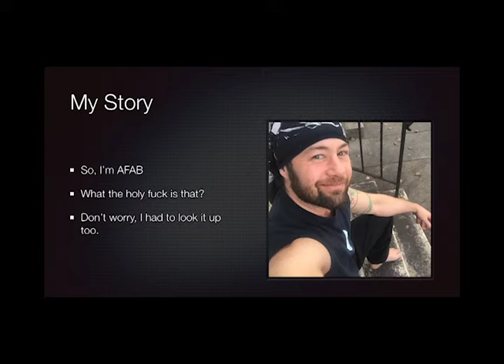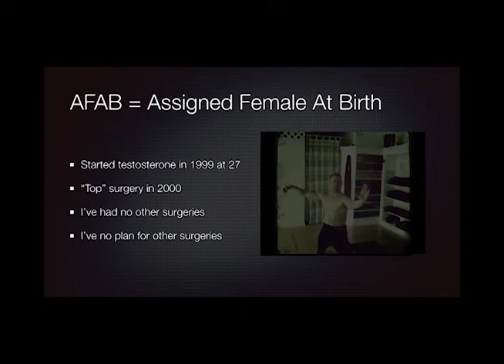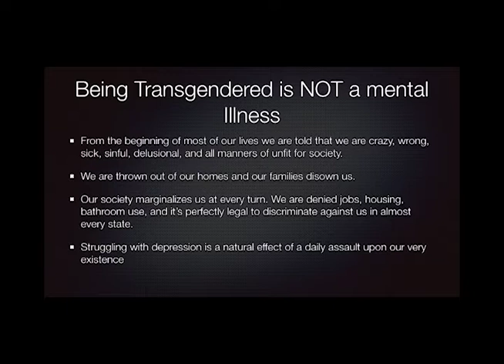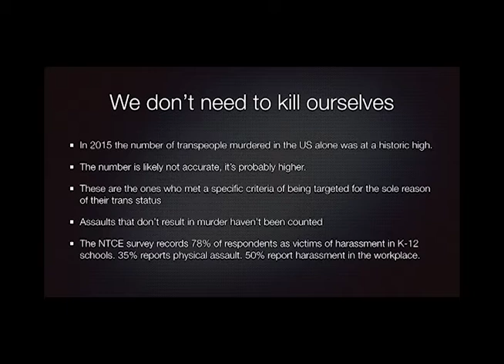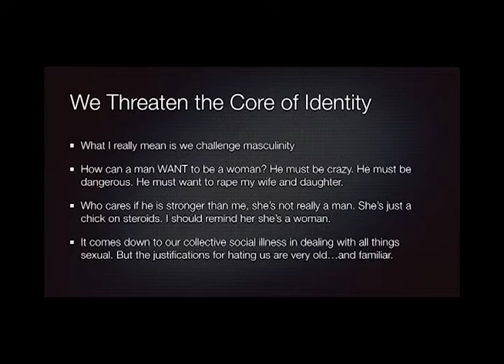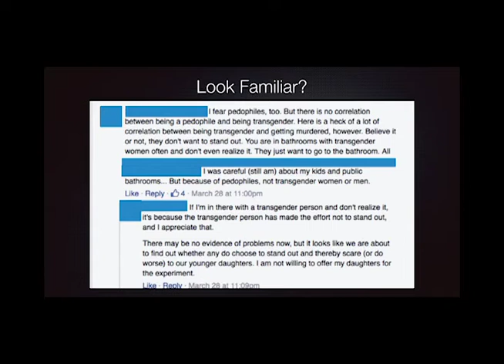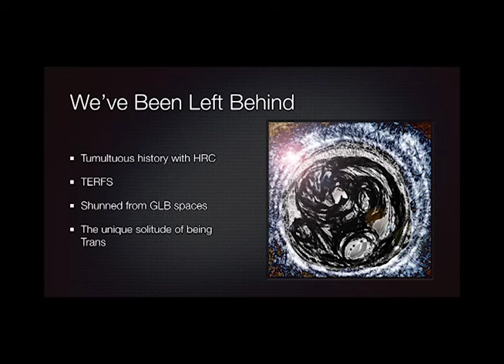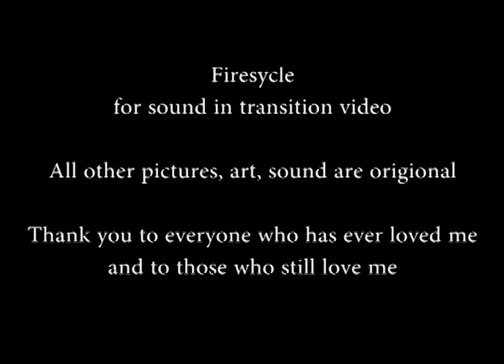Fighting Oppression: Transgender Inclusion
This is based on a presentation I did in April of 2016 for the Frederick Douglas Institute of Shippensburg University, Shippensburg, PA. The presentation itself was more dynamic and included question and answer sessions as well as a little more detail about my personal life and struggles. To read a little more about me, feel free to check out a blog post I wrote that went viral in 2011: